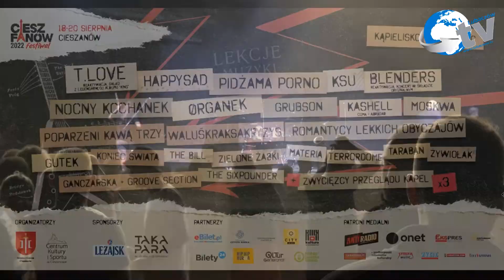Pierwszy dzień Ciesz Fanów Festiwal 2022